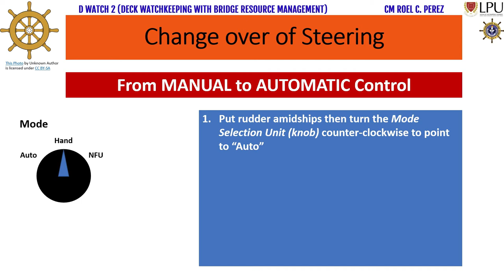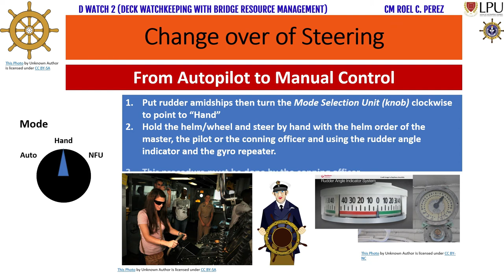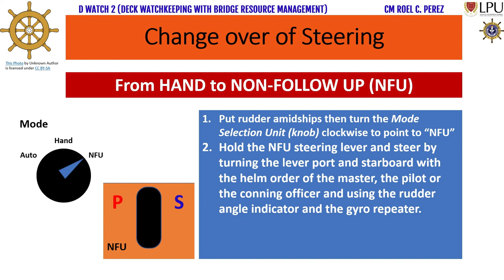Change Over of Steering Mode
This is a topic in Deck Watch 2 for students in a maritime academy.